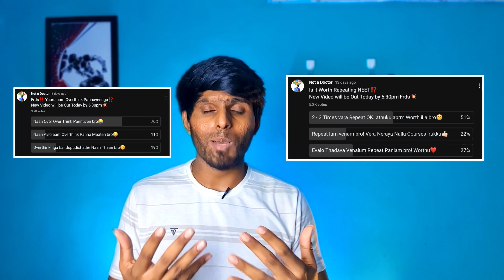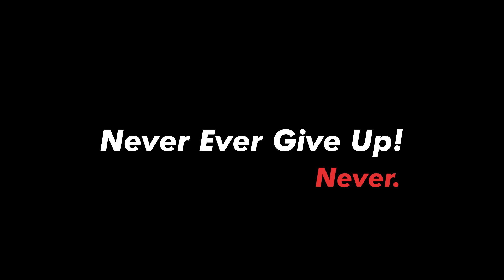MBBS 1st Year Sothanaigal‼️🥲| Medical College Life | Dr Servesh | Tamil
This Video is a Must watch for NEET Aspirants and All those Students who want to Pursue MBBS‼️

Hii Frds! I am Dr. Servesh... I have completed my MBBS from Madras Medical College.

In this Video I talk about Life of a 1st Year MBBS Student in Tamil. I also talk about various Problems Faced by the Medical Students in their 1st year of Medical College Life. This Video will be guide to all NEET aspirants who want to Pursue MBBS.

Time Codes -

0:00 - Intro
0:55 - Kuththu Bayam😆
2:37 - Sports & Studies🔥
3:55 - Dissection Hall Parithabangal🥲
4:30 - Bayam Kaatum Biochem⚠️
4:57 - Becoming Thanimaram🙃
6:18 - Most Important♥️
7:08 - Outro💥
7:46 - Fam Only⚔️